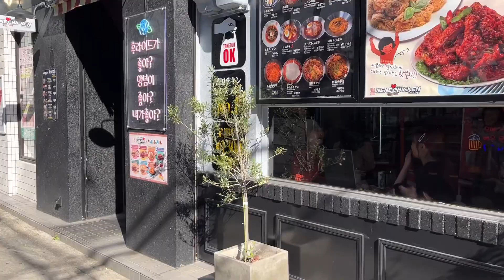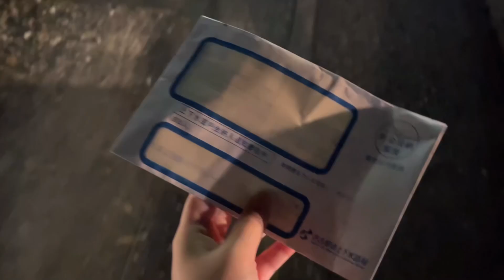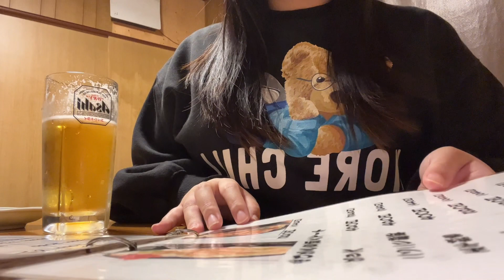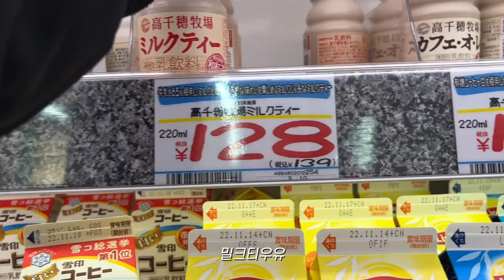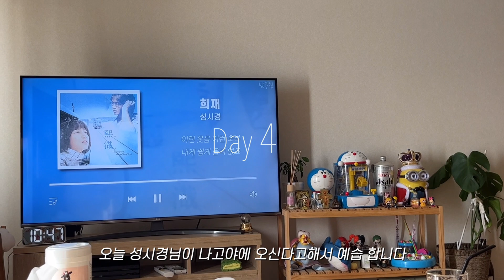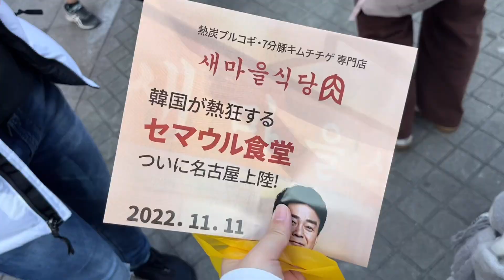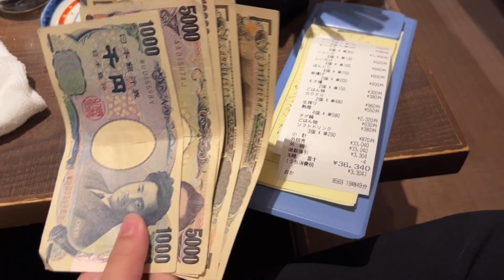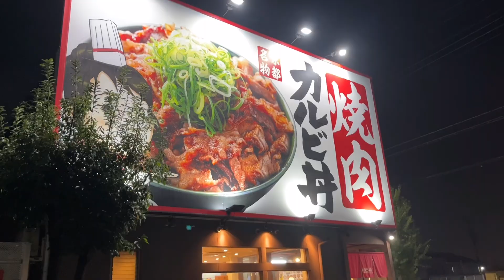일본 나고야 브이로그 : 친구들과 함께하는 11월 (성시경 봤다)